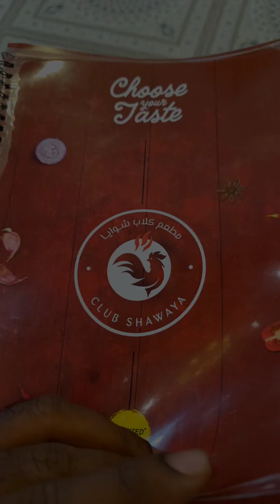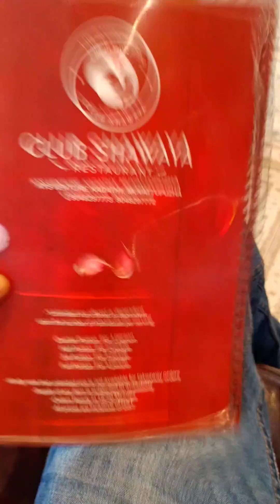Club Shawaya Restaurant In Muvattupuzha | Must Try Restaurant In Kerala | Unlimited Mandhi Rice...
When visiting kerala must try restaurant in muvattupuzha...